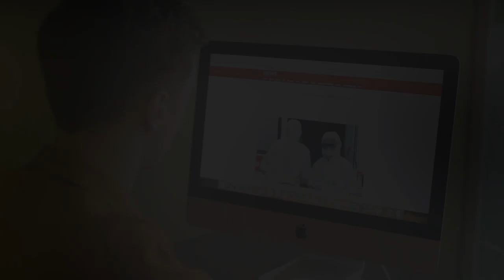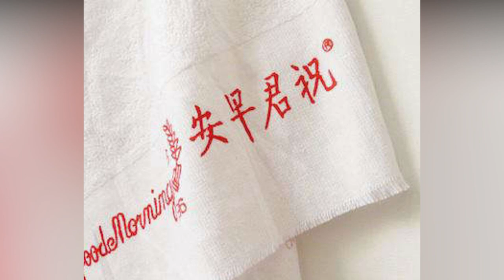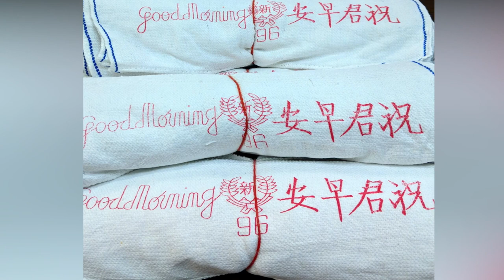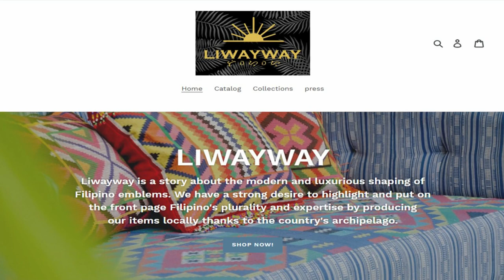GANITO PALA NAKILALA AT SUMIKAT ANG GOOD MORNING TOWEL